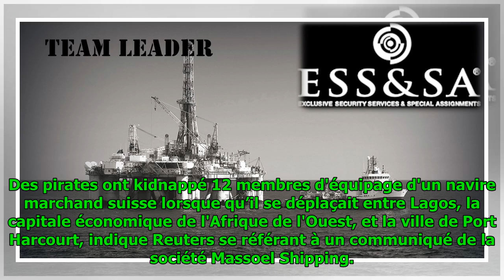Des pirates kidnappent 12 membres d’équipage d’un navire suisse au large du Nigeria